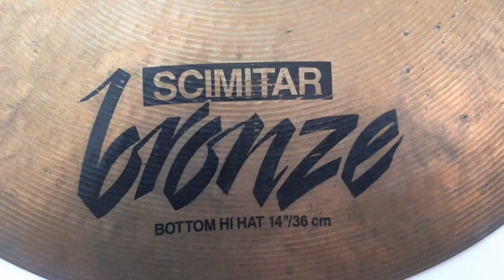How to Clean Cymbals with Pledge Metal Polish | Zildjian and Sabian (Easy DIY Cleaning)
20 years of gunk GONE!! I was gifted with these cymbals way back 1997. And now Im giving it a thorough clean. Enjoy!!

00:00 - Intro
00:05 - Before Cleaning - 20 years of Gunk!
00:20 - Cleaning Begins
02:48 - After Cleaning - Like Brand New!

How To Clean Cymbals
Cheap Cymbal Cleaner
Polish Cymbals